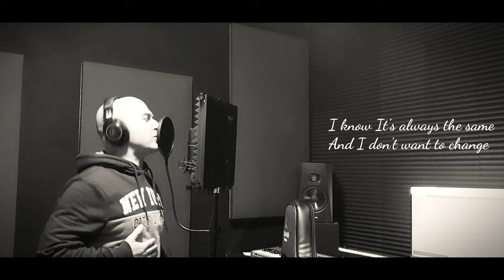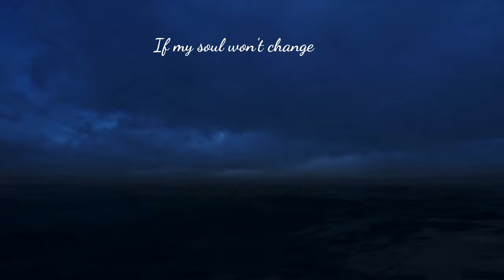Follow the road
Musica original de Paulo Abreu com produção de Eduardo Vaz Paulo INMusic-Viseu